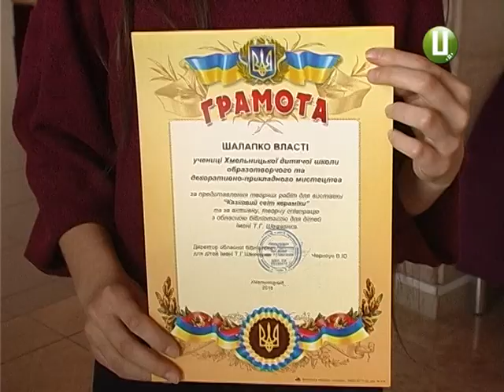Переглянути виставку робіт із кераміки запрошують вихованці Хмельницької дитячої художньо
«Казковий світ кераміки» - із такою назвою у Хмельницькій обласній  бібліотеці для дітей  ім.Т. Шевченка розгорнуто виставку робіт вихованців Хмельницької дитячої школи образотворчого та декоративно -прикладного мистецтва. Цього разу діти представили свої вироби з художньої кераміки.